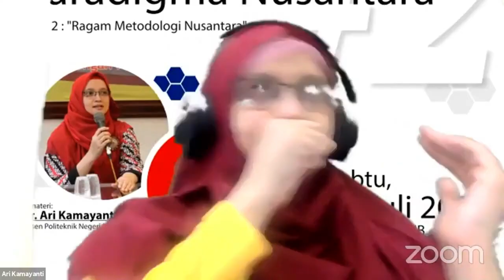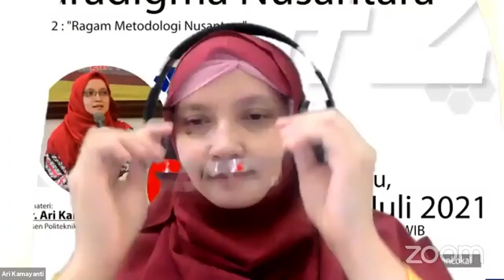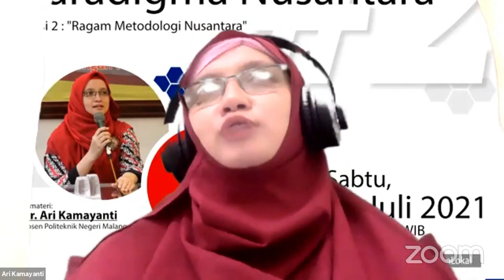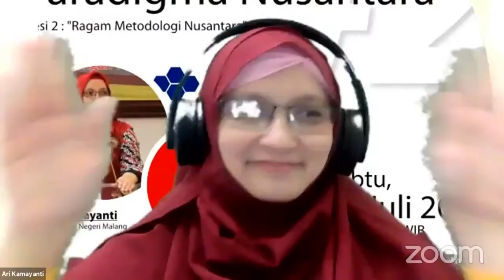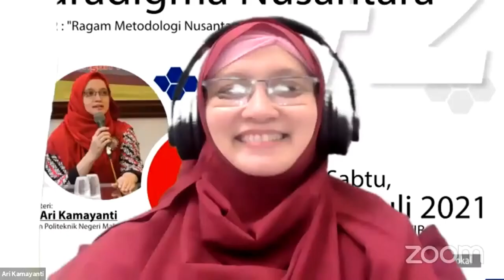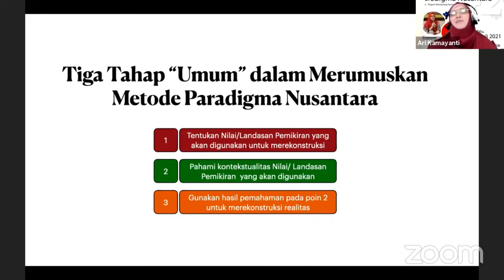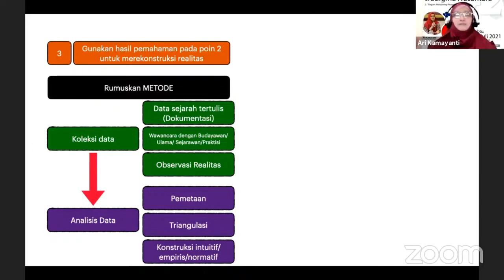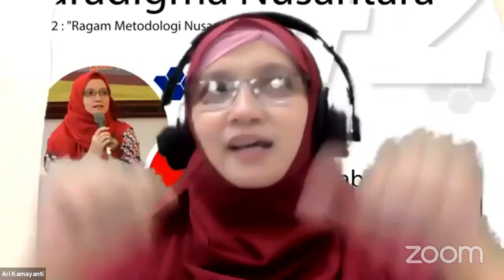QnA Metodologi Ilmu Nusantara | Dr. Ari Kamayanti